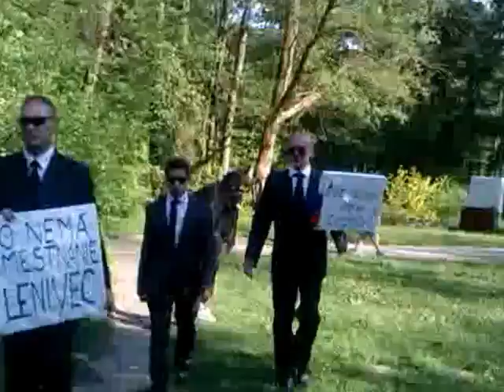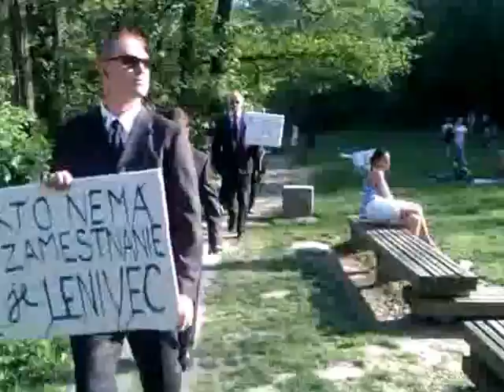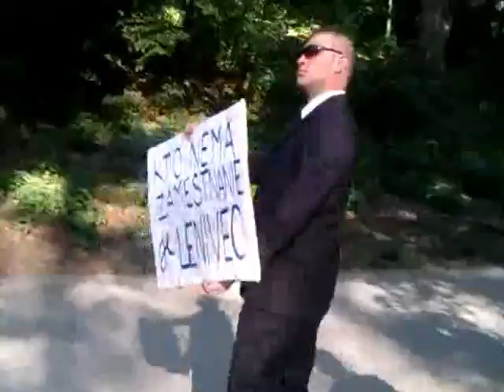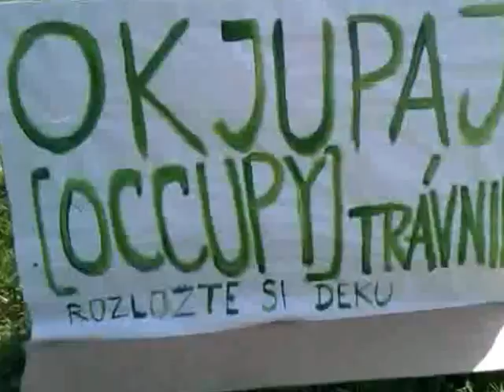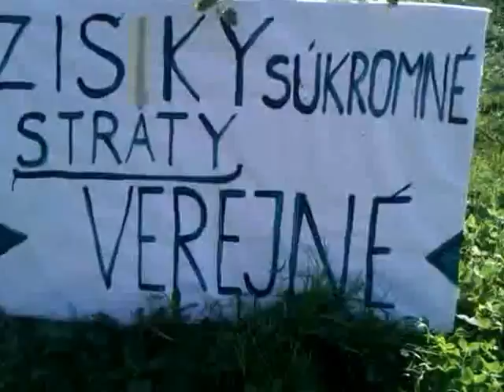1.maj OZ priama Demokracia